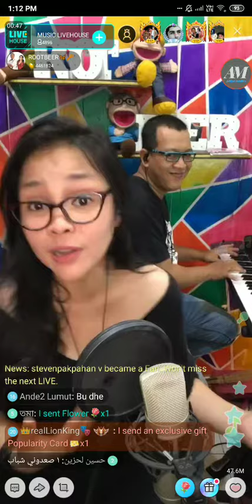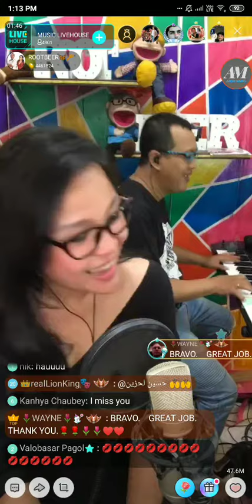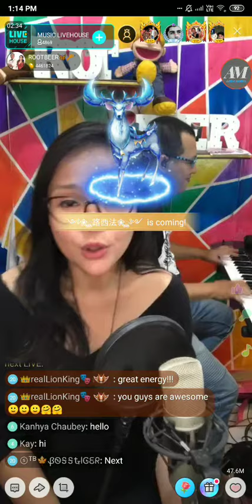#4 RootBeer on Music Live House 05/12/19